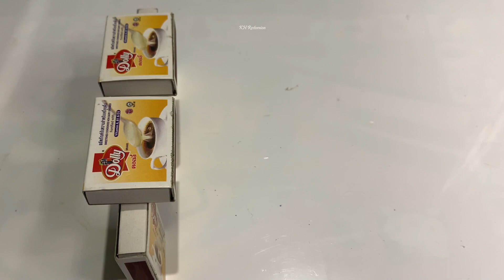How To Make a Mini Rubber Band Car | You Can Do At Home | Diy ideas